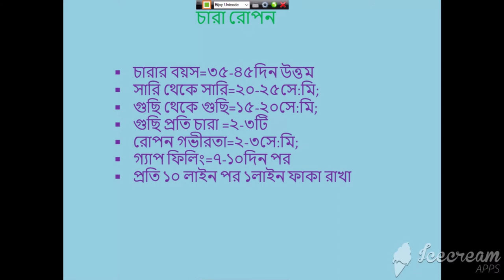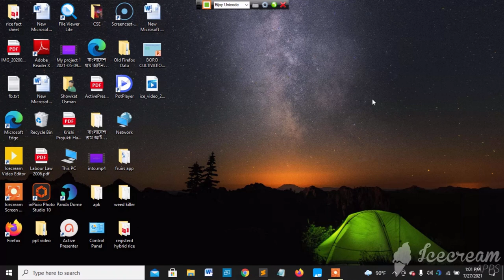কিভাবে বোরো ধান রোপন করবেন ?